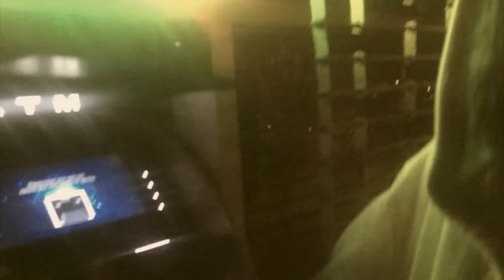Warpaint - New Song (Youtube Version)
Directed by Warpaint
Edited by Warpaint and Mia Kirby